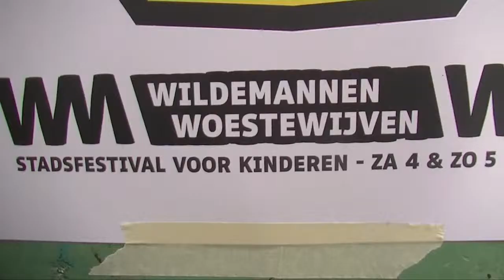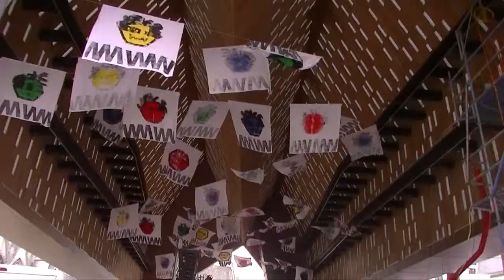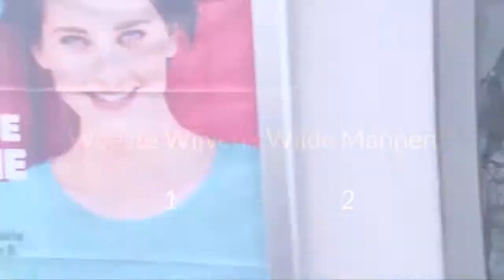UIT met Wildemannen en Woestewijven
De UITtesters namen het tegen elkaar op tijdens het Wildemannen Woestewijven festival in Gent...